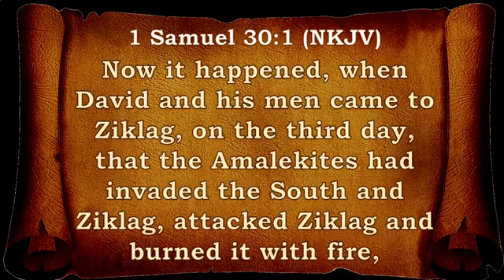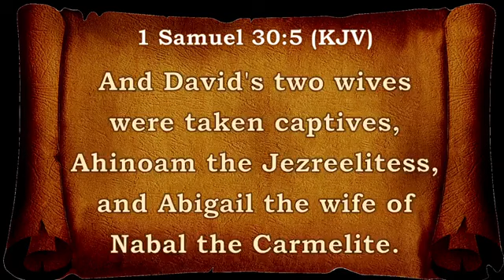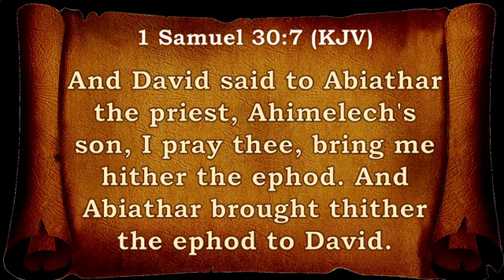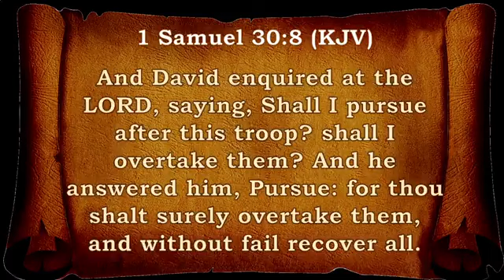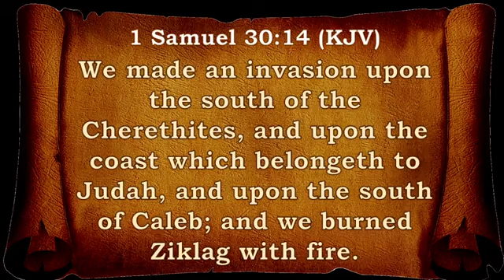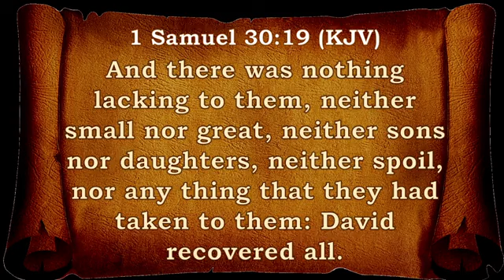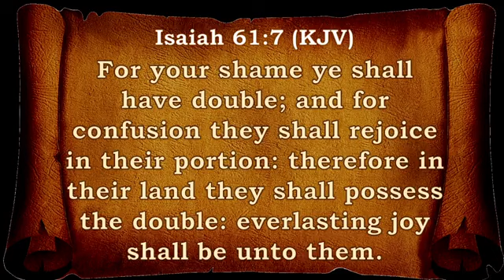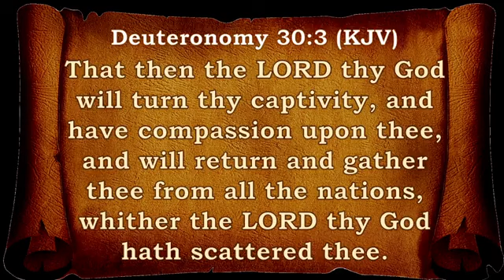GOD'S ASSURANCE FOR YOUR RECOVERY/ RESTORATION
This is a video that was live on the Facebook platform, and it was done by Ev. Glorious Mwameso